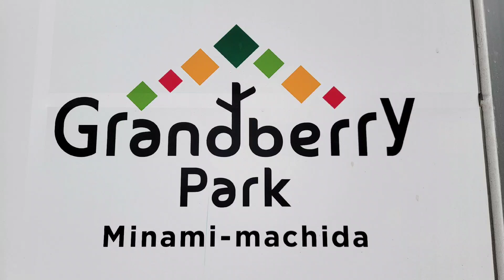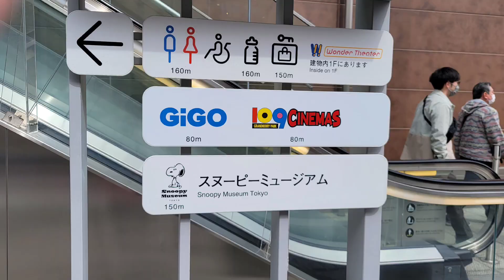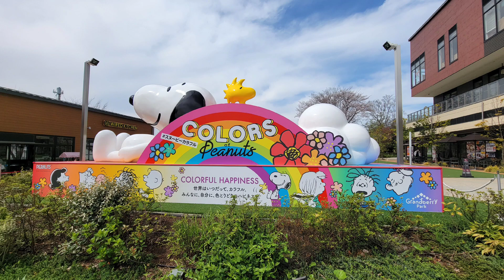Grandberry Park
On the way to the famous Snoopy museum you have to go thru the beautiful Grandberry Park